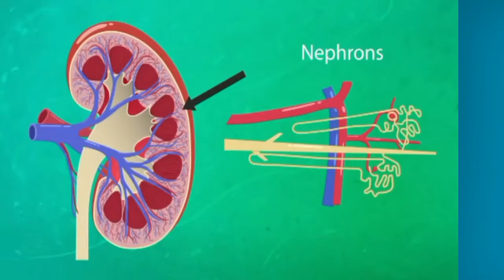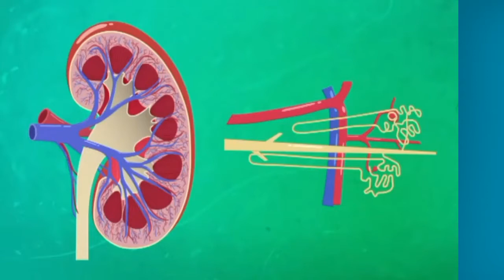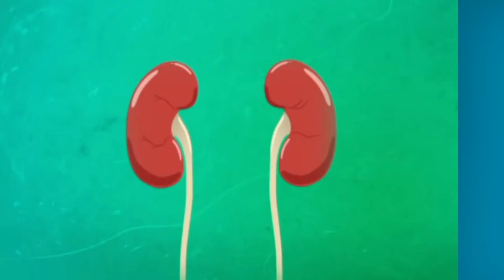How the Kidneys Work and Remove Urea in Urdu Biology | گردے اور ان کا کام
Voiceover: Gopesh Kaushik